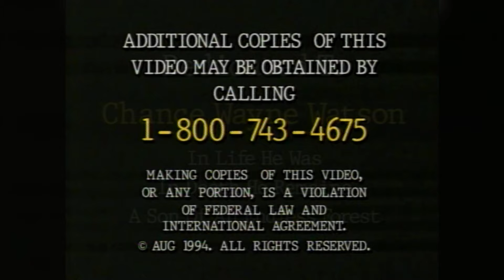Longhunter with Mark Baker, Disc 1 Introduction